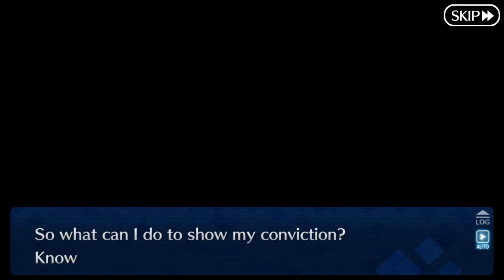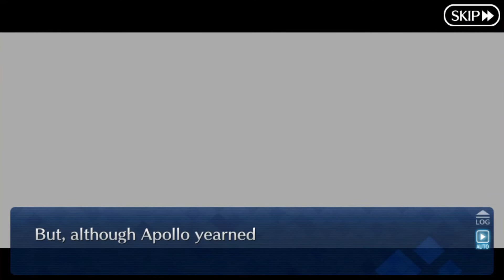Fate/Grand Order - Imaginary Scramble Section 4, FULL Story & Fights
The Imaginary Scramble adventure continues in Fate/Grand Order! The last abyss to be explored in this fake Imaginary Sea leads the master and Nemo to take the difficult decision to stop their voyage to find a way to fight an invisible enemy. But sometimes the best way to look for something unseen is within...

This is the story of the Imaginary Scramble event of the game Fate Grand Order, due to the heavy story importance content in the video, commentary isn't necessary because it would add nothing of value to it

00:00 Intro
00:11 Idle Talk II
03:25 Section 4/1
05:46 Section 4/2
09:56 Section 4/3, 1/6
17:41 Section 4/3, 2/6
21:46 Section 4/3, 3/6
28:48 Section 4/3, 4/6
34:05 Section 4/3, 5/6
43:55 Section 4/3, 6/6